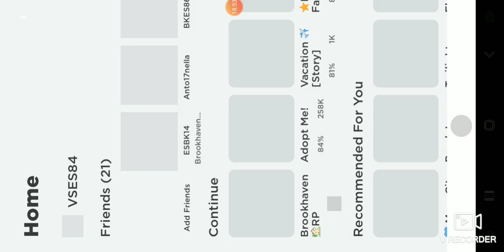Roblox Brookhaven fun play